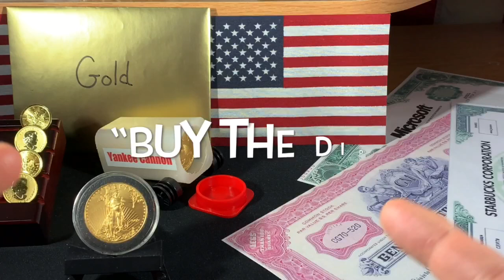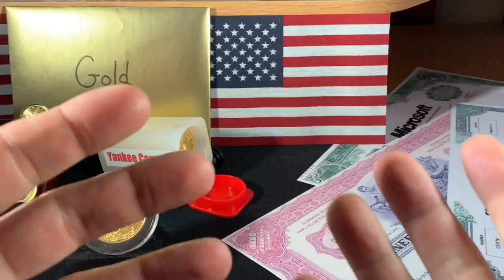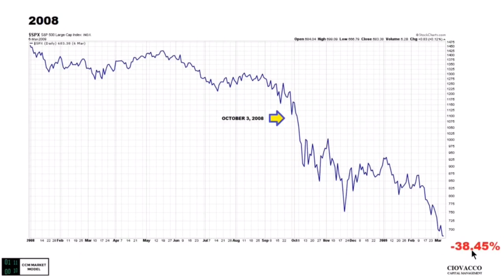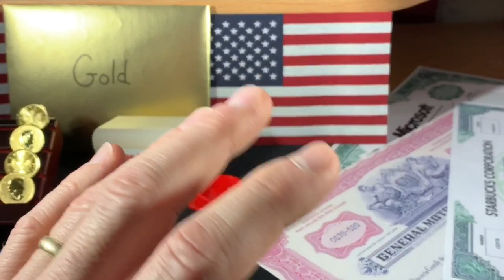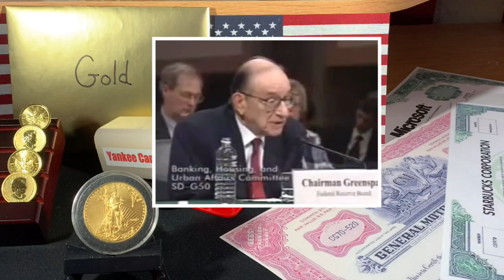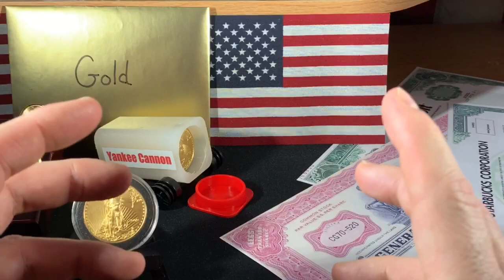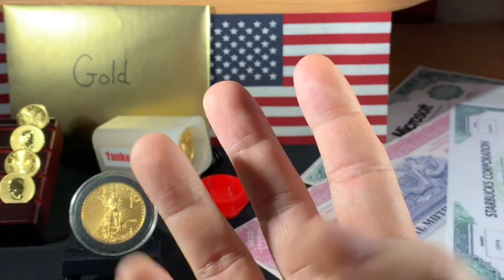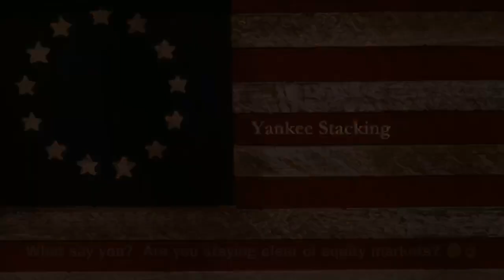Gold or Stocks? These Charts Should Open Your Eyes!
Gold or Stocks?  Where should your cash go now?  In this video I show you compelling data on where I think the equity markets are heading over the next few months.  These charts are eye-opening and you should be VERY VERY careful where you invest your hard earned cash in the weeks ahead.

👌 Mailing Address:
     ▶︎ Yankee Stacking